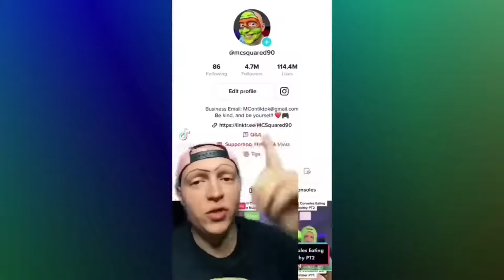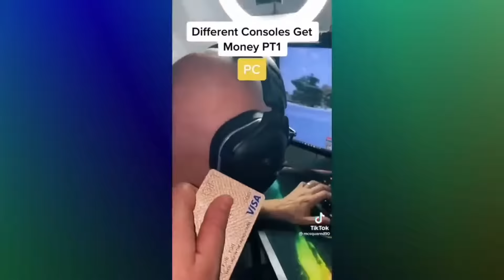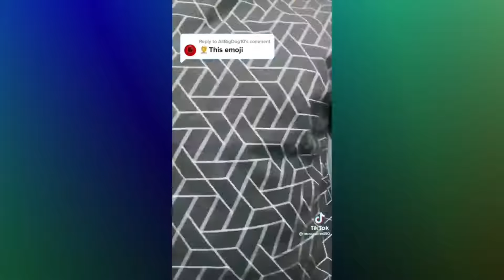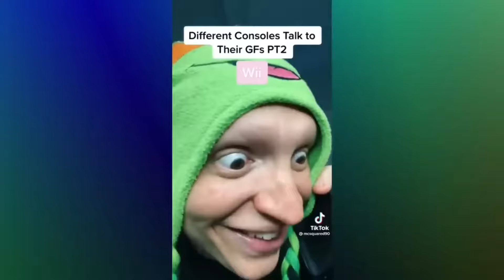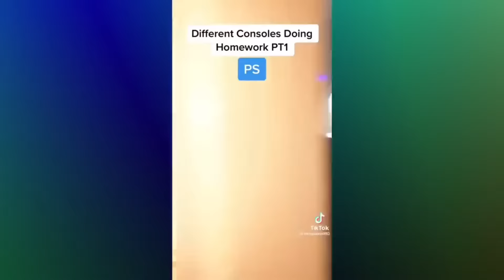McSquare90 TikTok Compilation (reuploaded)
original discription -

PLEASE PUSH A BULL BUTTON 🛎

NEW BRAIDENLOX MERCH 👕

FOLLOW ON GAMEJOLT 🕹

🎮 PS4 -
🎮 Xbox -
Steam -